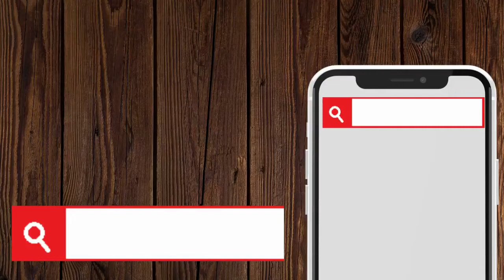চিংড়ি মাছ দিয়ে বাঁধাকপি রেসিপি || Bandhakopi Chingri Macher Recipe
এই চ্যানেলে অনেক ধরনের ভিডিও দেখায় যেমন রান্নার ভিডিও, খাওয়ার ভিডিও, ট্র্যাভেল শো, শর্ট ভিডিও ইত্যাদি। লাইক বোতামে আপনি কোন ধরনের ভিডিও দেখতে চান।

This Channel show many types of video like Cooking Videos, Eating Show, Travel Show, Short Videos etc. If you are new viewer interested to view this type videos please Subscribed this channel for more update.

দুর্দান্ত স্বাদে মাছের মাথা চচ্চড়ি খেলে মন ভরে যাবে
অনুষ্ঠান বাড়ির মতো মাছের মাথা দিয়ে বাঁধাকপির ঘন্ট স্বাদে অনন্য
বাঁধাকপির সাথে মুসুর ডাল দিয়ে এই রেসিপিটা মাংসের স্বাদকে ও হার মানাবে/মুসুর ডাল
এভাবে মুড়িঘন্ট রান্না করলে সবাই আঙ্গুল চেটে পুটে খেয়ে উঠবে
এভাবে বাধাকপি ভর্তা বানালে বার বার খেতে ইচ্ছে করবে এতোটাই মজার
অনুষ্ঠান বাড়ির বাঁধাকপি রান্না
বাঁধাকপি রেসিপি "বাঙালি স্টাইলে"/Cabbage Recipe " Bengali Style"
বাঁধাকপির ঘন্ট পুজো স্পেশাল
বাঁধাকপির তরকারি
Bengali Veg Recipes
Cabbage Curry with Potato
Bengali Bandhakopir Ghonto
মাছের মাথা দিয়ে বাঁধাকপি "বাঙালি স্টাইলে"/Macher Matha Diye Bandhakop
मछली के माथा के साथ गोबी को रेसिपी
Chingri Diye Badhakopi'r Ghonto Recipe
চিংড়ি-বাঁধাকপি ঘন্ট
Cabbage With Prawns In Bengali Style
Patta Gobhi Machi Mundi ka Recipe
অতি অল্প সময়ে মনের মত করে এইভাবে বাঁধাকপির দম রেঁধে সবাইকে তাক লাগিয়ে দিন
বাঙালির জনপ্রিয় অনুষ্ঠান বাড়ির Radhaballavi Recipe
রাধাবল্লভি বাড়িতে বানিয়ে ফেলুন খুব সহজে
বাঁধাকপি রান্নার রেসিপি